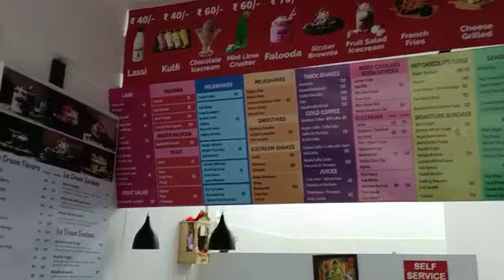The Lassi Corner, Vadodara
Lassi
Sweet Lassi
Strawberry Lassi
Alphonso Mango Lassi
Fruit Lassi
Chocolate Lassi
Dry Fruit Lassi
Malai Kulfi Falooda
Badami Falooda
Chandini Chowk Special
Fruit Salad with Ice Cream
Special Rabri Falooda
Kulfi
Sandwiches
Bread Omelette
Grilled Veg Sandwich
Yummy Chocolate Banana
Cheese Chilli Sandwich
Paneer Sandwich
Cheese Paneer Sandwich
Corn n Cheese Sandwich
Mocktails
Milk Shakes
Oreo Shake
Ice Cream Shakes
Maggie
Cold Coffee
Juices
Lemongrass Iced Tea
Rose Milk
Mint Lime Crusher
Ice Cream Flavors
Ice Cream Sundaes
Hot Chocolate Fudge
Sizzler Brownie
Death By Chocolate
Snacks
French Fries
Potato Veg
Chilli Garlic POPS
Lunch & Dinner
Plain Paratha with Choley & Chutney
Breakfast & Lunch
Burger
Food